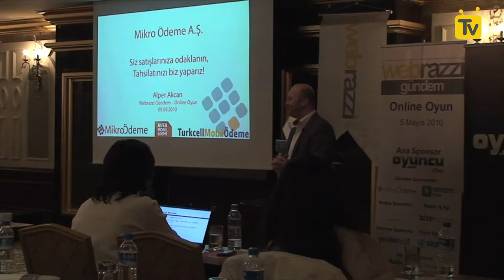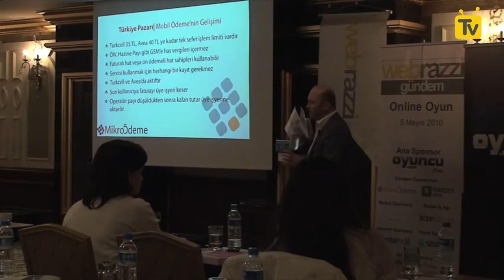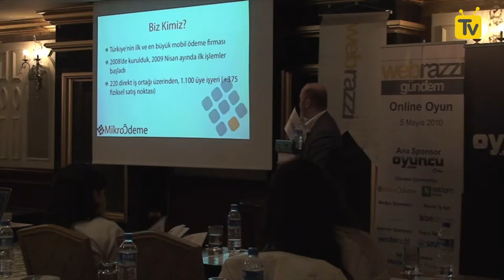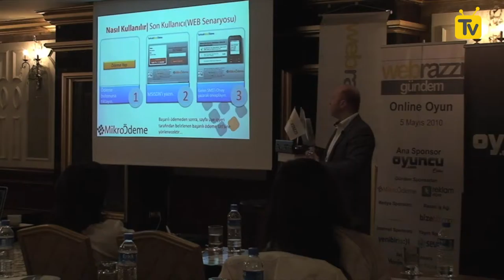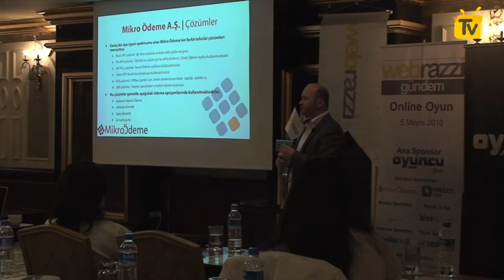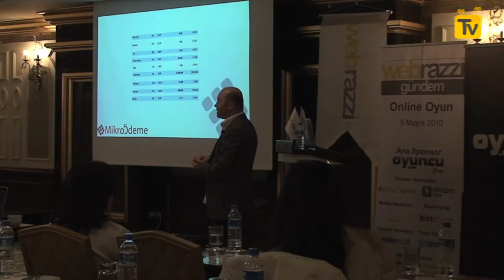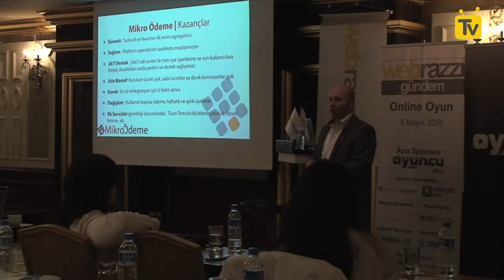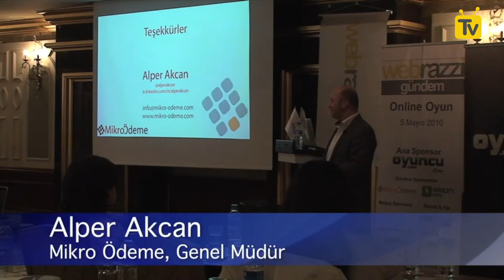Online Oyunlar ve Mikro Ödeme İle Oluşan Ekonomi [Online Oyun - Gündem'10]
Online Oyunlar ve Mikro Ödeme İle Oluşan Ekonomi

Alper Akcan – Mikro Ödeme, Genel Müdür